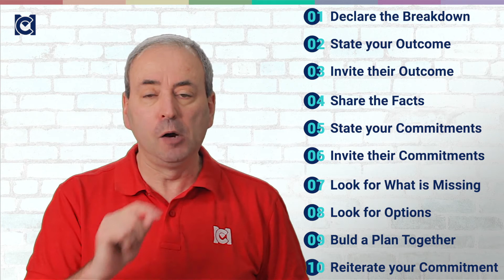How to Handle a Negotiation Breakdown - Negotiation Tools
What do you do if your negotiation breaks down? In particular, you have a breakdown in the relationship with the other party? That's why I developed my 10-step Breakdown Routine.

The Breakdown Routine is designed (and tested) to rebuild a business/professional/workplace relationship in 10 simple, incremental steps. It's a process every manager and professional needs to know!

Program 5: Managerial Skillset
Course 2: Negotiation
Section 3: Tools for Negotiators

LESSON NOTES
When a relationship has broken down, follow a process to rebuild it.
Breakdown Routine
1. Declare that the breakdown has occurred
“At our last meeting, things went wrong”
2. State the outcomes you want to work towards
“What I would like to achieve is …”
3. Ask for the other person’s outcome
“What would you like us to achieve?”
4. Share the facts, being honest about your own shortcomings. Be prepared to acknowledge different interpretations of events and take care to distinguish facts from opinions
“What happened at our last meeting was …”
5. State your commitments. This may include a recap of what you have been committed to in the past, but must focus on what you are committed to now
“I am committed to …”
6. Invite their commitments, but be prepared for them to decline to make any at this stage
“What are you committed to, now?”
7. Look for what's missing: in the data, the process, your different perceptions of what is possible
“What was missing for me was a feeling that I had all of the information and feedback that I needed.”
8. Look for options: alternative ways to mend the breakdown
“Here are some possible ways forward for us…  What ways can you suggest?”
9. Put together a plan – actions, requests, promises
“This is what I propose to do..  and this is what I would need from you.”
10. Reiterate your commitment
“I think this plan is a good one, and I am committed to pursuing it as best I can.”

Getting Help
• Conciliation
• Mediation
• Arbitration

It would be good if you never need this breakdown routine.
But it would be foolish to think you won't.
Over the course of a long career, I have needed it four times:
1. I didn't have it, couldn't figure it out, failed
2. I didn't have it, figured bits out, muddled through
3. I didn't have it, worked it out as I went, rebuilt the relationship
4. I had it, used it, rebuilt the relationship

RECOMMENDED EXERCISE
1. Have you ever had a relationship breakdown? If you have, what did it feel like? How did you respond? Crucially, what steps led to a resolution or estrangement? (2 MC CPD Points)
2. Prepare yourself for the possibility of a future breakdown in your negotiating relationship. Keep the steps of this process on your personal devices. Include notes from what you learned in exercise 1. (2 MC CPD Points)

RECOMMENDED READING
Negotiate Wisely in Business and Technology (A basic introduction)
Everything is Negotiable) (A basic introduction)
Getting to Yes (the classic text)
Getting Past No (the follow-up to Getting to Yes)
Bargaining for Advantage (another classic)
Negotiation Genius (Modern look at the negotiation mindset)
Never Split the Difference (red hot tips from ex-hostage negotiator)

Each video has two levels of MC CPD points. For this video:
- If you also carried out all the recommended exercises, score a total of 6 MC CPD points